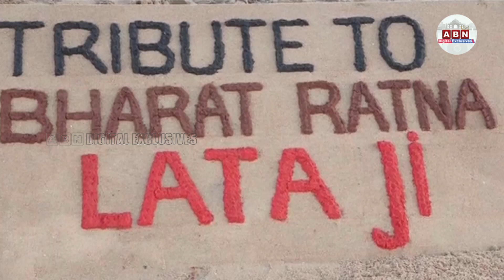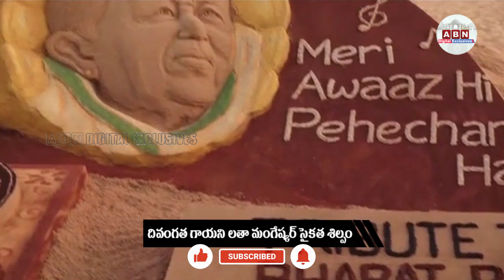సాగర తీరం.. సైకత శిల్పం.. లతా మంగేష్కర్‌కు నివాళి.. || Lata Mangeshkar || ABN Digital